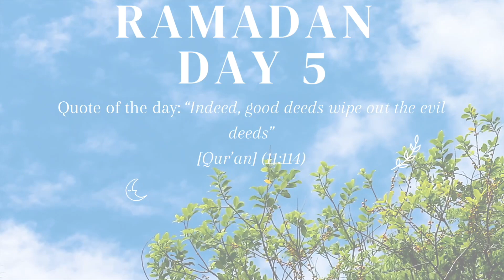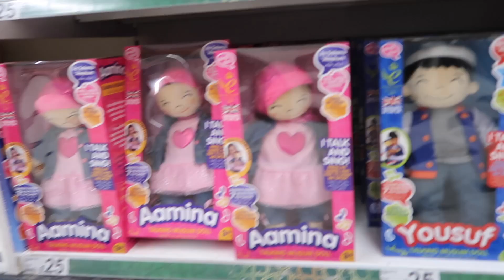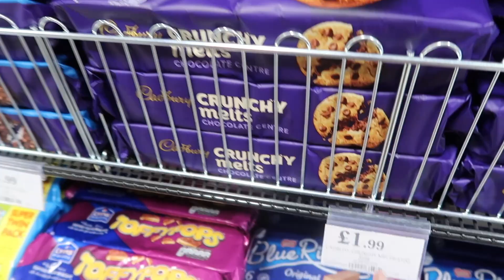RAMADAN VLOG DAY 5| MAKING MILK CAKE FOR THE FIRST TIME| GROCERY SHOPPING| PREP IFTAR WITH ME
Ramadan day 5 Vlog!

Leave any suggestions below of what you would like our next video to be!

Links:
1. Revert Ramadan Journal

2. Ramadan Journal: